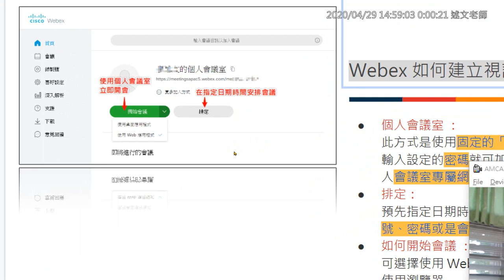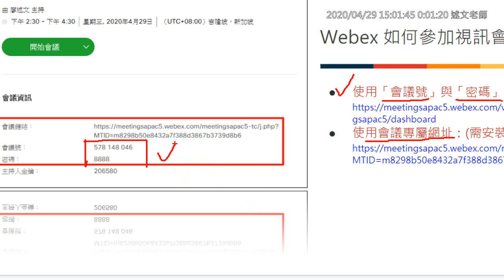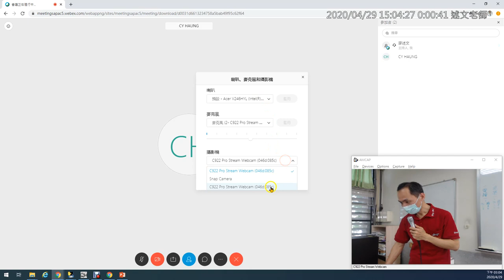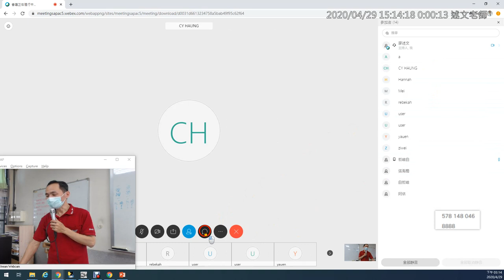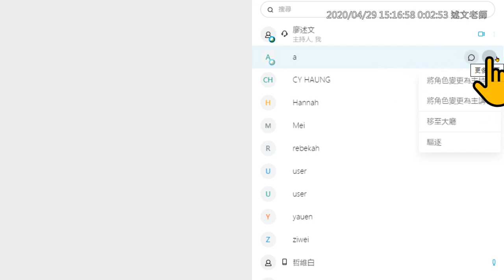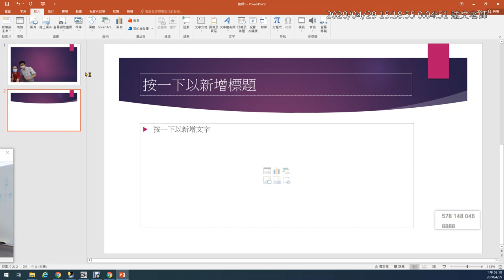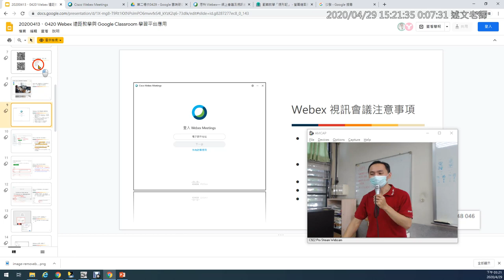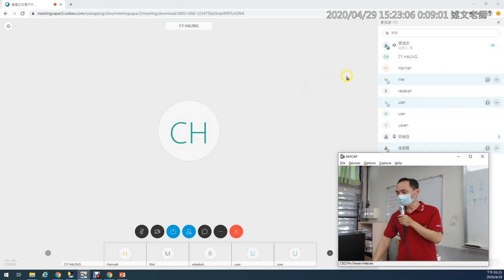05：Webex 如何建立視訊會議？